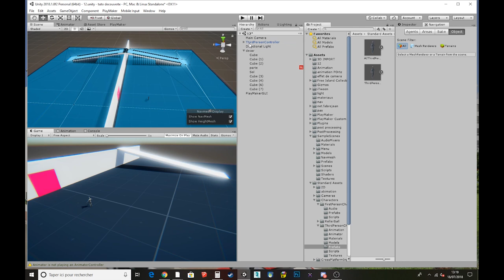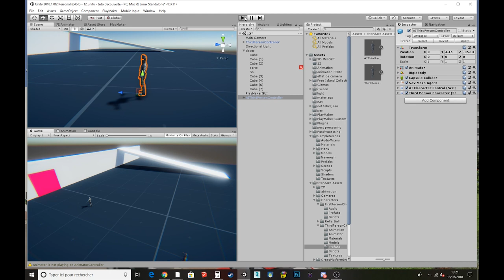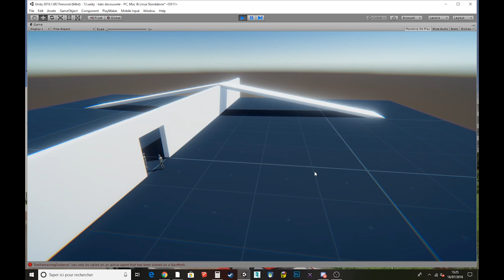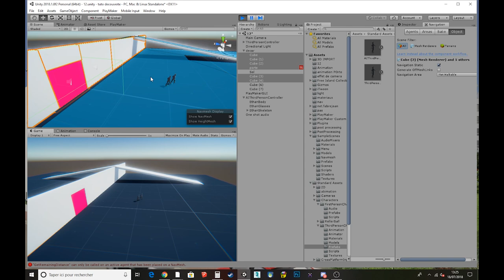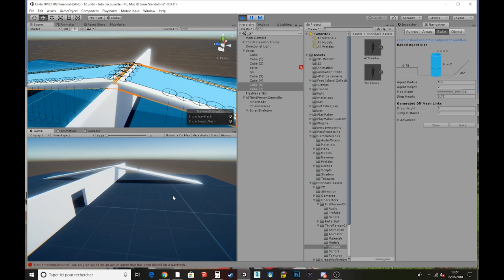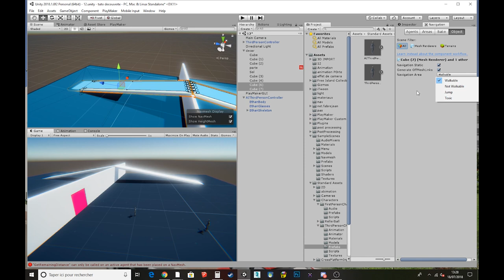TUTO DEBUTANT UNITY - 13 - le NAVMESH dans un jeu video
Hello !!

Dans cette vidéo on aborde les bases du fonctionnement du NavMesh dans UNITY qui se rèvelera indispensable si vous souhaitez ajouter une intelligence artificielle dans vos jeux.

Suivez moi  !